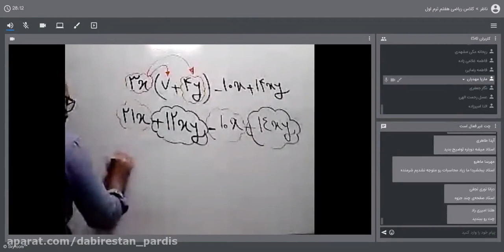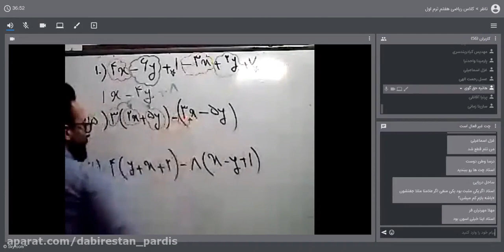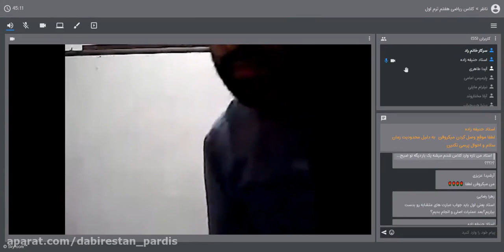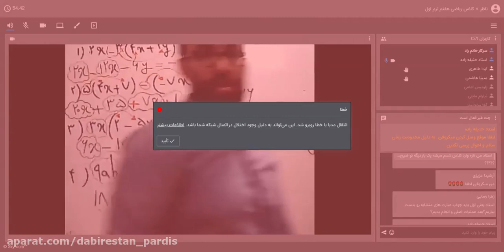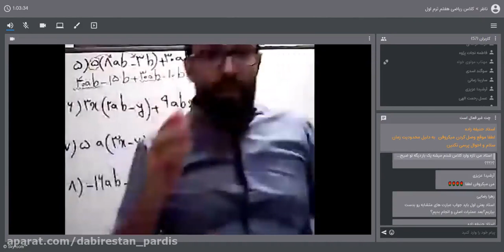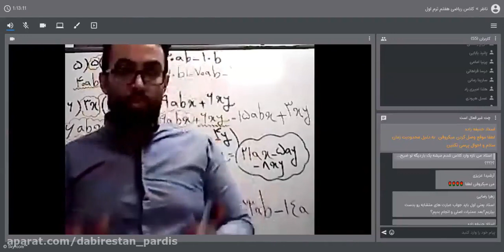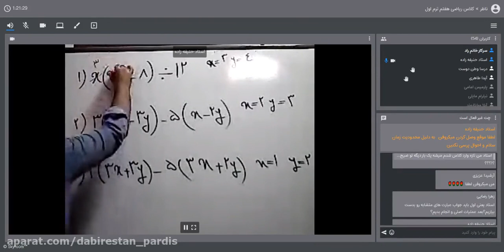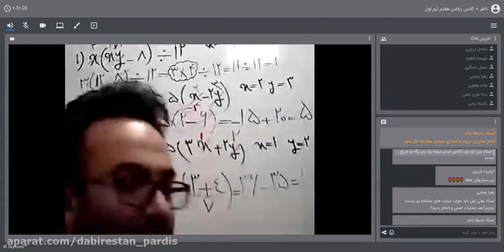Improving knowledge of Seventh Math lessons in the first grade Session 5